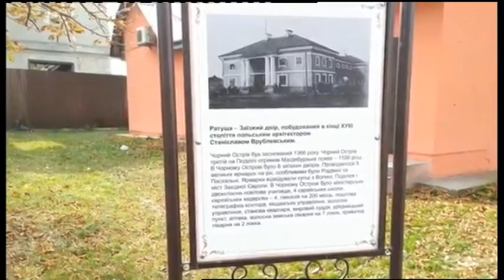12.10.2019. Новини. 19:00